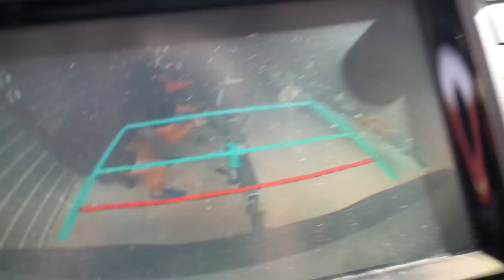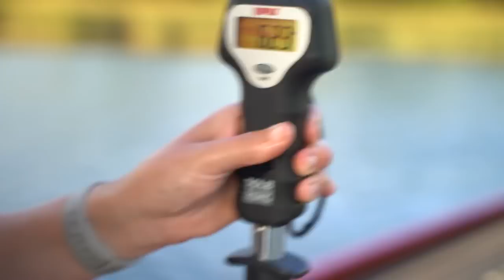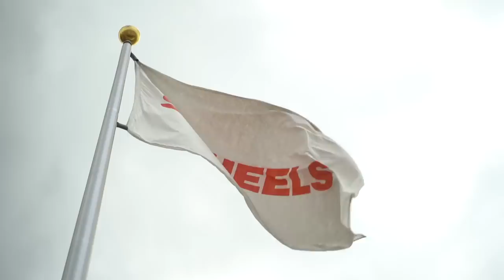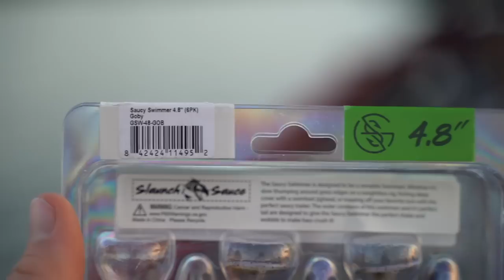WIFE CAUGHT ANOTHER TANK!! + Testing World’s MOST ADVANCED weedless Swimbait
Buy our GARMIN LIVESCOPE Setup HERE!! 👇🏼